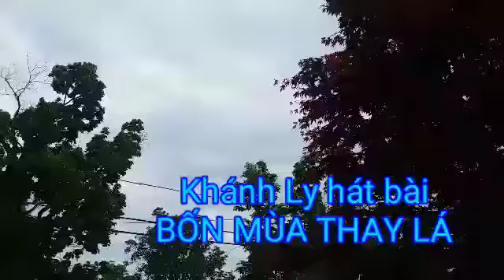Khánh Ly hát: Biết đâu nguồn cội. Bốn mùa thay lá. Dấu chân địa đàng. Người soạn: Vương Khánh Hưng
05/21/2018 Quincy. Lúc này ngoài kia trời chưa sáng hẳn, tôi nằm trong phòng tự chọn cho mình những bài hát và làm ra một Video clip riêng để vừa nghe hát vừa xem lại những chùm hình tôi đã săn được quanh nhà. Hôm nay tôi muốn nghe Khánh Ly hát 3 bài. Đó là:

Bài hát 1: Biết đâu nguồn cội
Bài hát 2: Bốn mùa thay lá
Bài hát 3: Dấu chân địa đàng

Cái hay của ngày hôm nay là ta có thể chọn nghe những bài hát mà mình thích một cách dễ dàng, chỉ cần tải về từ trên mạng và có thể thả trôi trong dòng nhạc lời ca những chùm hình do mình chọn và tạo ra một Video để có thể vừa nghe hát vừa xem hình một cách lý thú... Thật tuyệt vời.

VKH